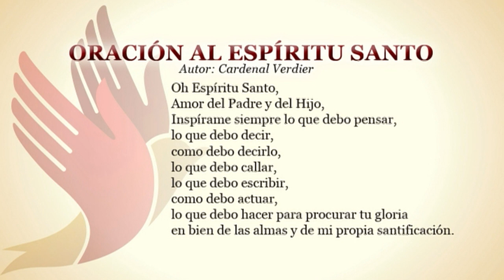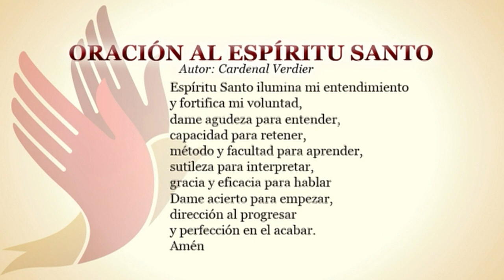Mientras el Mundo Gira—Visitar a los Presos • 27 | Octubre | 2015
Mientras el Mundo Gira • Padre Willie Peña—Visitar a los Presos • 27 | Octubre | 2015

Es necesario entrar en el corazón de algún hombre o mujer que se encuentran en una cárcel física o encerrado en alguna prisión del alma. Quizá podemos visitarle desde nuestro corazón con una oración, con un recuerdo o con una visita física. Para un cristiano, visitar a los presos, no es un acto de justicia, ni un mero hecho filantrópico. Visitar un preso es un genuino acto de caridad llamado misericordia. Cristo dijo: “Cada vez que lo hicisteis con uno de éstos, conmigo lo hicisteis” (Mateo 25, 40). No podemos apartar nuestro pensamiento del sufrimiento y soledad de los prisioneros, pues estaríamos alejando la mirada de Jesucristo escondido en ellos.